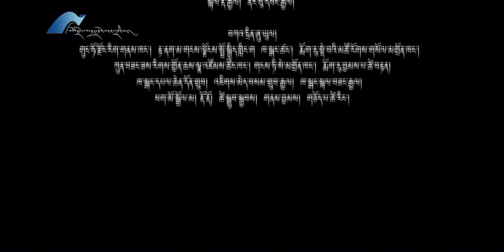མུ་འབྲེལ་སྤྱི་ཕན་བརྙན་ཐུང་༼སྨན་བླའི་མཐོང་སྣེ༽ ལེའུ་བརྒྱད་པ། བཅར་འདྲི།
༼ བཅར་འདྲི ༽
འཁྲབ་སྟོན་པ།
སྨན་བླ་སྐྱབས།  སྨན་བླ་སྐྱིད།

རྒྱལ་ཁབ་ཀྱི་རིམ་པ་གཉིས་པའི་འཁྲབ་གཞུང་རྩོམ་པ་པོ་དང་བོད་ཀྱི་སྙན་ངག་པ་དང་སྒྱུ་རྩལ་པ་གྲགས་ཅན་སྨན་བླ་སྐྱབས་ཆེད་དུ་གདན་ཞུ་བྱས་ཏེ་འཁྲབ་གཞུང་རྩོམ་པ་པོ་དང་འཁྲབ་སྟོན་པ་གཙོ་བོའི་འགན་ཁུར་ཞིང་། བརྙན་ཐུང་འདི་ལེའུ་བཅུ་རུ་དགར་ཏེ་སྤྱི་ཚོགས་འཚོ་བའི་ཁྲོད་དུ་གནས་པའི་བཅའ་ཁྲིམས་ཀྱི་འདུ་ཤེས་ཞན་པ་དང་། དྲ་རྒྱའི་བདེ་འཇགས། ཁོར་ཡུག་སྲུང་སྐྱོབ་སོགས་ཀྱི་གནད་དོན་བརྗོད་པ་གཙོ་བཟུང་ནས། མི་རྣམས་ཀྱིས་བདེན་ལུགས་ལ་བཅངས་བའི་རེ་སྙེག་དང་ཡིད་སྨོན། ཡང་དག་པའི་རིན་ཐང་གི་ལྟ་བ་སྐུལ་སློང་བྱེད་པ། ཕུལ་བྱུང་སྲོལ་རྒྱུན་རིག་གནས་དར་སྤེལ་བྱས་ཏེ་དྲང་ཕྱོགས་ཀྱི་ནུས་པ་བརྒྱུད་གཏོང་བྱེད་པའི་མུ་འབྲེལ་སྤྱི་ཕན་བརྙན་ཐུང་ཞིག་ཡིན།